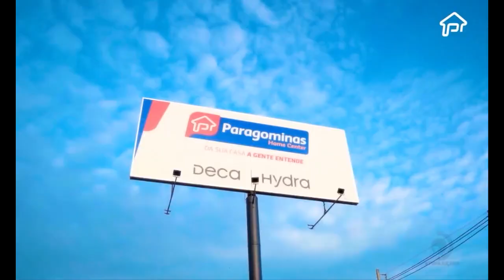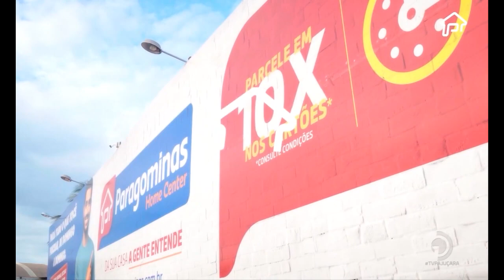Sempre Com Você - 25/11/2022